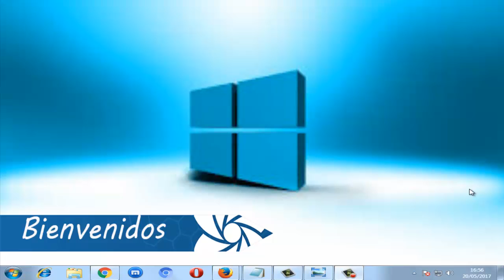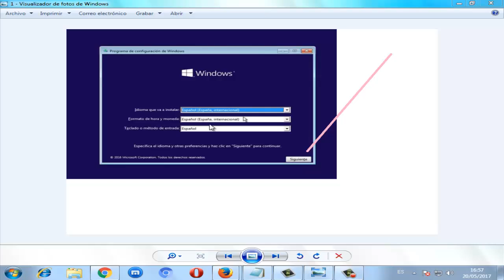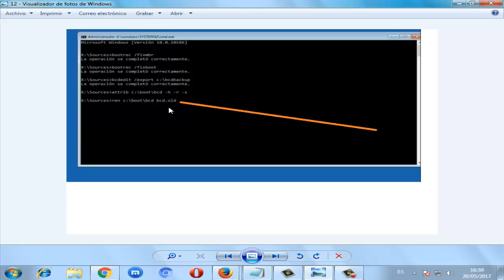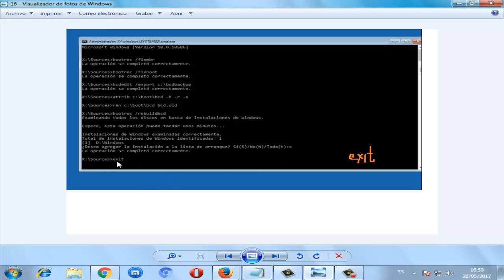ERROR 0xc00000f windows 10/8/7 PANTALLA AZUL I SOLUCIÓN 2024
En este video te daré la solución ERROR 0xc00000f en windows 7/8/10 de una manera fácil y sencilla. Solución a la pantalla azul

Comandos:
Bootrec /fixmbr
Bootrec /fixboot
bootrec /RebuildBcd
s
exit
Videos Recomendados
💛 Como ACELERAR Celular